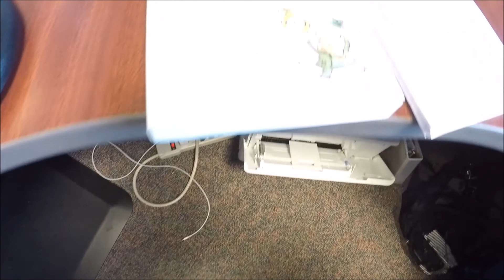Life After The Air Force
Yes there is life after the Air Force.  The questions are:  What are you going to do?  What do you want to do?  Life should get better and better and sweeter and sweeter but we'll have to make that happen.